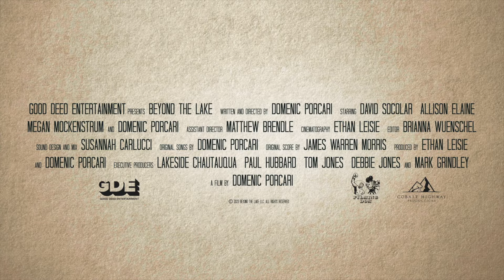BEYOND THE LAKE Trailer (2024) Romance Movie HD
The seemingly picturesque life of an ex-musician musician turns upside down when the woman who caused him to quit music moves in down the street.